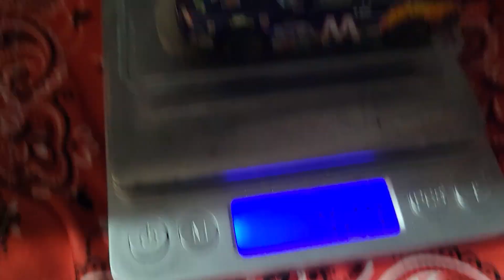New Nascar @ MileHigh 41-50.99g